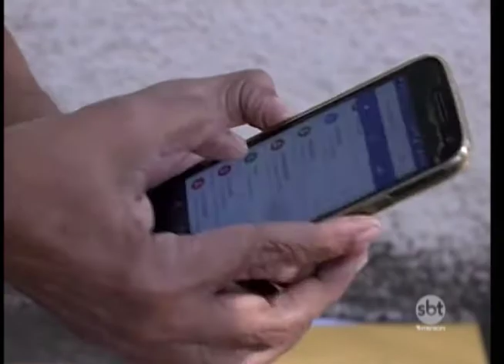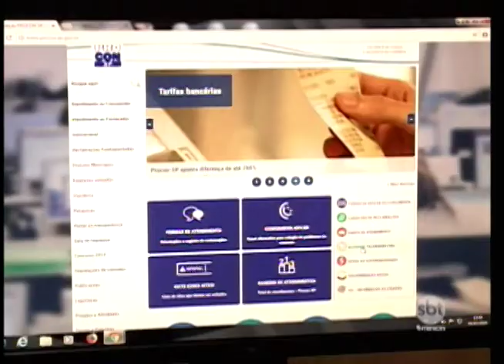Procon registra aumento no número de reclamações em Rio Preto